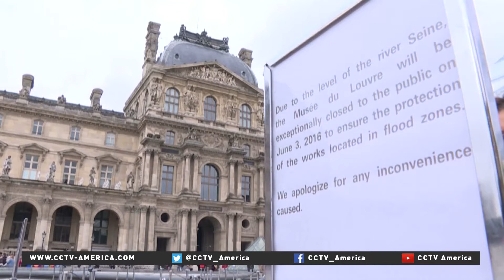Intense flooding brings Seine River to highest level in 30 years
Concern for rising waters in Paris, has resulted in the closure of the Louvre museum Friday to move priceless works of art to higher ground.